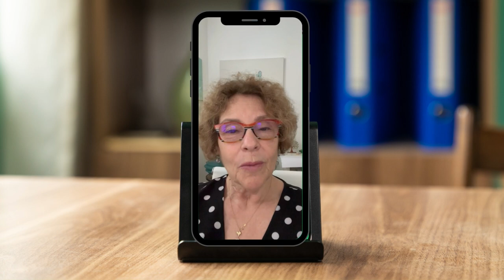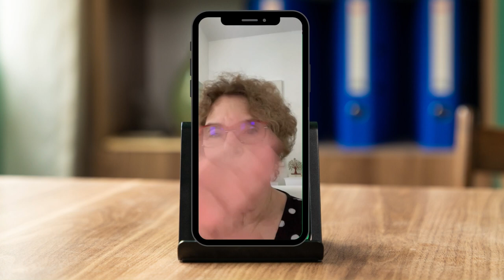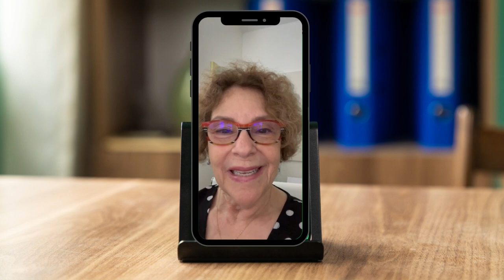A Message from Eliana Gil / Un Mensaje de Eliana Gil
In honor of International Play Therapy Week, Eliana Gil, PhD, LMFT, RPT-S, shares personal childhood memories and the importance of play.